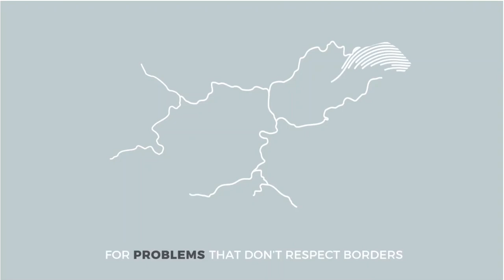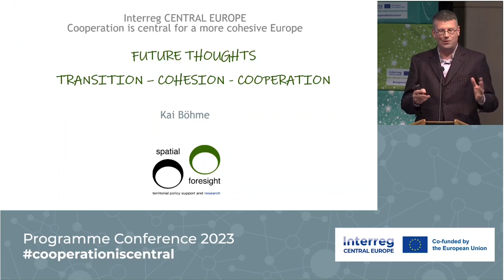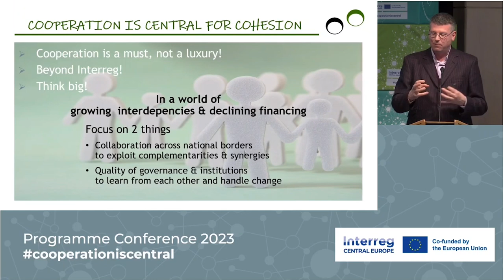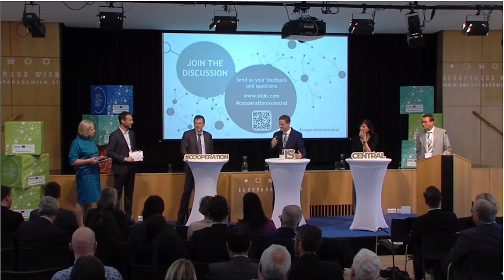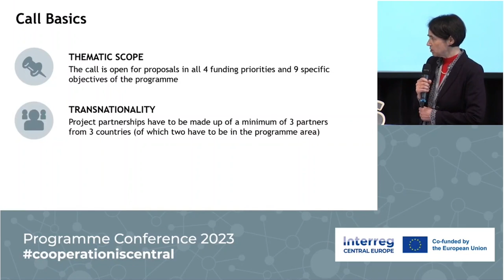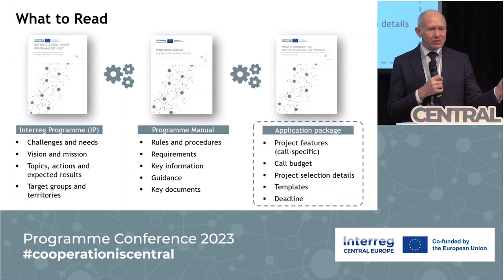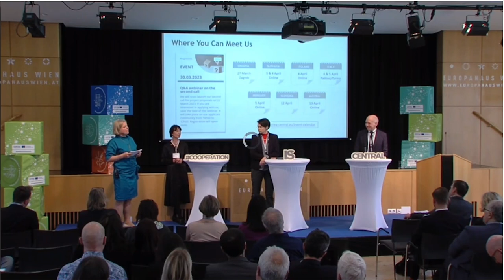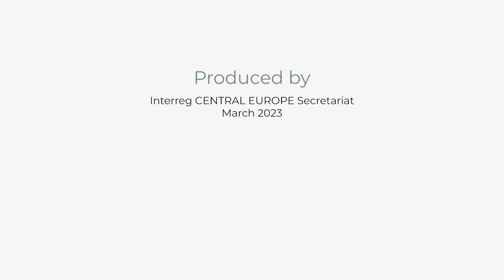Interreg CENTRAL EUROPE Programme Conference | Vienna | 22 March 2023 (Recording of Livestream)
The conference “Cooperation is central for a more cohesive central Europe in transition” reflected on achievements of our transnational funding programme and looked ahead into the future of cohesion policy and territorial cooperation. The conference also saw the launch of the second call for project proposals, which offers new funds for central European regions and cities that want to cooperate beyond borders to become smarter, greener, better connected and more integrated.

Video contents:
00:00:00 Programme trailer
00:01:32 Opening and introduction to the conference
00:04:32 Welcome address by Mr Roland Arbter, Deputy Director, Directorate Coordination Regional Policy and Spatial Planning, Austrian Federal Ministry of Agriculture, Forestry, Regions, and Water Management
00:14:35 Keynote speech by Mr Šime Erlić, Minister of Regional Development and EU Funds of the Republic of Croatia
00:27:04 Expert input by Mr Kai Böhme, Expert for European Regional and Territorial Research and Policies, Spatial Foresight
00:42:40 Panel discussion with the following speakers:
- Mr Slawomir Tokarski, Director for European Territorial Cooperation, European Commission
- Mr Roland Arbter, Deputy Director, Directorate Coordination Regional Policy and Spatial Planning, Austrian Federal Ministry of Agriculture, Forestry, Regions, and Water Management
- Ms Francesca Campomori, Associate Professor at Philosophy and Cultural Heritage Department, University of Venice
- Mr František Kubeš, Head of Department Strategic Development and Cooperation, Statutory City of Brno
01:27:54 Launch of the second call for proposals with the following speakers:
- Ms Nadja Kobe, Chair of the Interreg CENTRAL EUROPE Monitoring Committee
- Ms Christiane Breznik, Head of the Interreg CENTRAL EUROPE Managing Authority
- Mr Luca Ferrarese, Head of the Interreg CENTRAL EUROPE Joint Secretariat